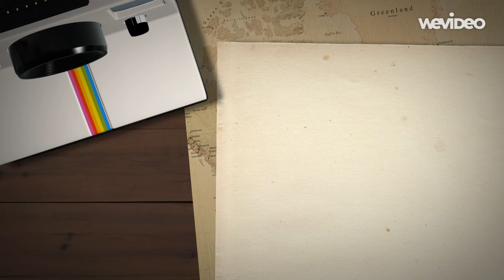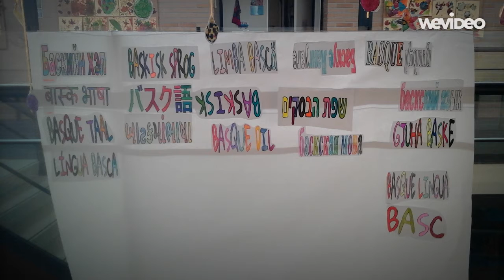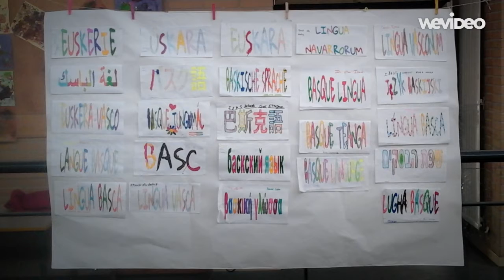EUSKARAREN EGUNA ABENDUAK 4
Hemen duzue Euskararen egunean 6. mailako ikasleek egindako lana. Gora gu ta gutarrak!